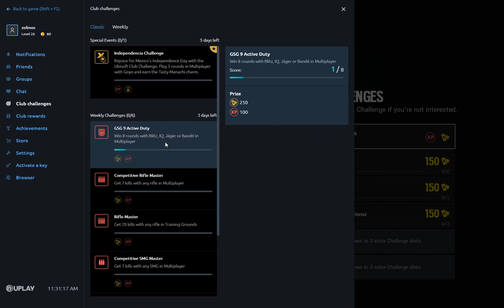Rainbow 6 Siege Random game of the week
Ty for watching this episode, I tend to do YouTube mostly to let others see a game or just get a game out there if they like it.